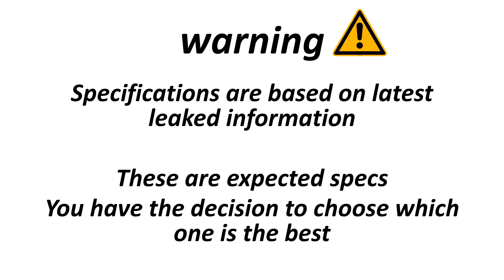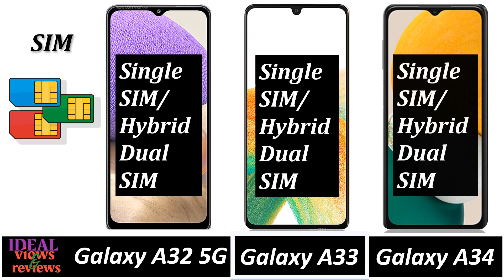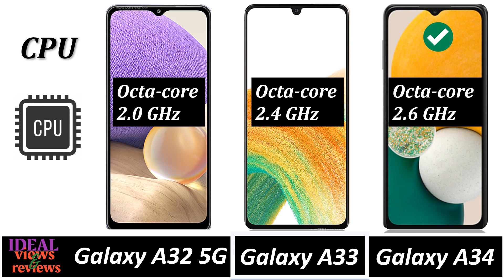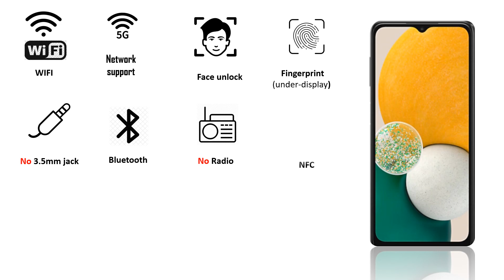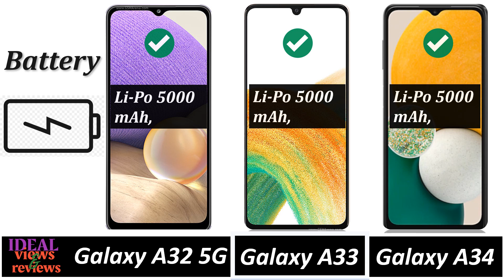galaxy a32 5G vs galaxy a33 5G vs galaxy a34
galaxy a32 5G vs galaxy a33 5G vs galaxy a34 5G, galaxy a32 5G vs galaxy a33 5G vs galaxy a34 5G comparison, galaxy a32 5G vs galaxy a33 5G, galaxy a32 5G vs galaxy a34 5G ,galaxy a32 5G vs a33 5G vs a34 5G, galaxy a32 5g vs a34, galaxy a32 vs a333 5g, galaxy a34 5g vs a32

video detail:
emag samsung galaxy a32
esim galaxy a32
especificaciones galaxy a32
etui samsung galaxy a32
etui samsung galaxy a32 4g
etui samsung galaxy a32 5g
factory reset galaxy a32
factory reset samsung galaxy a32
features of samsung galaxy a32
features of samsung galaxy a32 5g
galaxy a32
galaxy a32 5g headphone jack
galaxy a32 5g price
galaxy a32 5g price in pakistan
galaxy a32 5g will not turn on
galaxy a32 accessories
galaxy a32 dimensionsgalaxy a32 epey
galaxy a32 esim
galaxy a32 especificaciones
galaxy a32 etui
galaxy a32 expandable memory
galaxy a32 factory reset
galaxy a32 features
galaxy a32 fingerprint
galaxy a32 fingerprint sensor not working
galaxy a32 fiyat
android 13 galaxy a33
antutu galaxy a33 5g
aod galaxy a33
bedienungsanleitung galaxy a33 5g
bedienungsanleitung samsung galaxy a33 5g
bedienungsanleitung samsung galaxy a33 5g deutsch
bei ya samsung galaxy a33
best galaxy a33 case
best galaxy samsung phones
best price samsung galaxy a33
best price samsung galaxy a33 5g
bewertung samsung galaxy a33
bewertung samsung galaxy a33 5g
boulanger samsung galaxy a33
buy galaxy a33
does galaxy a33 have wireless charging
does galaxy a33 support esim
does samsung galaxy a33 have fingerprint sensor
does samsung galaxy a33 have nfc
does samsung galaxy a33 have wireless charging
does the galaxy a33 come with a charger
does the samsung galaxy a33 come with a charger
earphones for samsung galaxy a33 5g
ebay samsung galaxy a33
ee samsung galaxy a33
emag samsung galaxy a33
esim galaxy a33
etui do samsung galaxy a33
etui do samsung galaxy a33 5g
etui galaxy a33
etui galaxy a33 5g
galaxy a33 5g
galaxy a33 5g best buy
galaxy a33 5g best price
galaxy a33 5g price
galaxy a33 5g price in pakistan
galaxy a33 5g price in uae
galaxy a33 5g qi
galaxy a33 5g review
galaxy a33 5g uk
galaxy a33 8gb price in pakistan
galaxy a33 a53
galaxy a33 adapter
galaxy a33 always on display
galaxy a33 ee
galaxy a33 emag
galaxy a33 enterprise edition
galaxy a33 enterprise edition vs a33
galaxy a33 epey
galaxy a33 esim
galaxy a33 especificaciones
galaxy a33 euronics
galaxy a33 fast charging
galaxy a33 features
galaxy a33 ficha tecnica
galaxy a33 fingerprint sensor
galaxy a34 bd price
galaxy a34 características
galaxy a34 gsmarena
galaxy a34 jack
galaxy a34 jarir
galaxy a34 jarir bookstore
galaxy a34 jazz
galaxy a34 jobs
galaxy a34 junction
galaxy a34 leaks
galaxy a34 news
galaxy a34 pakistani price
galaxy a34 price
galaxy a34 price in bangladesh
galaxy a34 price in india
galaxy a34 price in nigeria
galaxy a34 price in pakistan
galaxy a34 price in uae
galaxy a34 release
galaxy a34 release date
galaxy a34 renders
galaxy a34 ultra
galaxy a34 zoom price in pakistan
galaxy a40 specifications
galaxy fold z 2 specs
how much is samsung galaxy a34
is 930 gb a lot
is a34 closed today
samsung a34 bangladesh price
samsung a34 caracteristicas
samsung a34 características
samsung a34 características y especificaciones
samsung a34 cena
samsung a34 date de sortie
samsung a34 ekran görüntüsü alma
samsung a34 emag
samsung a34 epey
samsung a34 especificaciones
samsung a34 features
samsung a34 fecha de lanzamiento
samsung a34 ficha técnica
samsung a34 fiyat
samsung a34 full specifications
samsung a34 giá bao nhiêu
samsung a34 gsm
samsung a34 harga
samsung a34 harga dan spesifikasi
samsung a34 images
samsung a34 kapan rilis
samsung a34 launch date in pakistan
samsung a34 mobile
samsung a34 narxi
samsung a34 ne zaman çıkacak
samsung a34 new